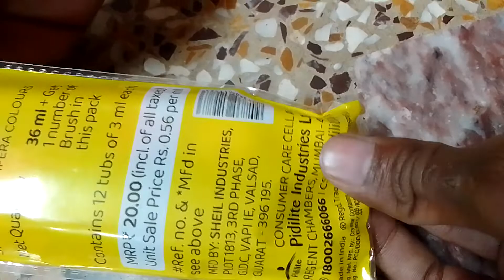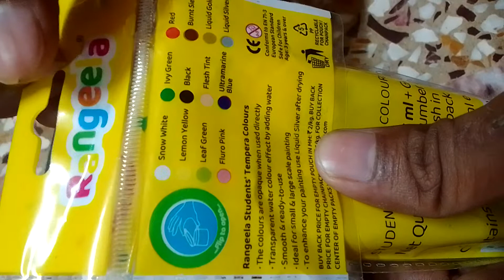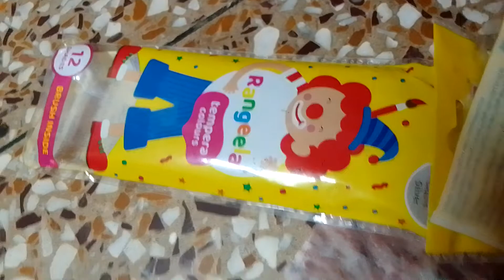Rangeela watercolor 12 shades Tempera Review